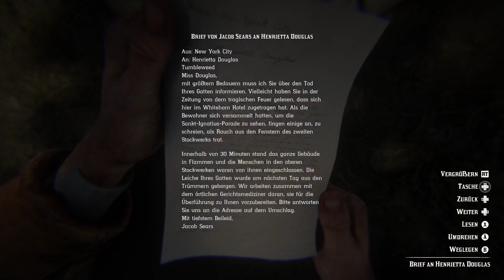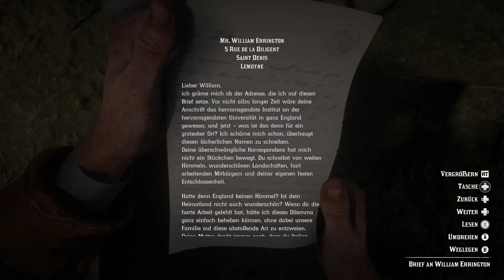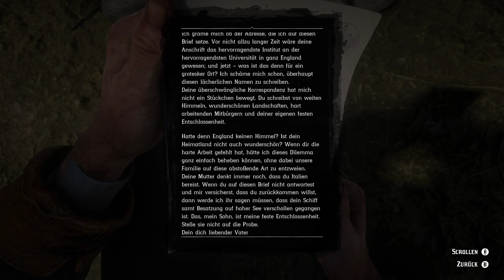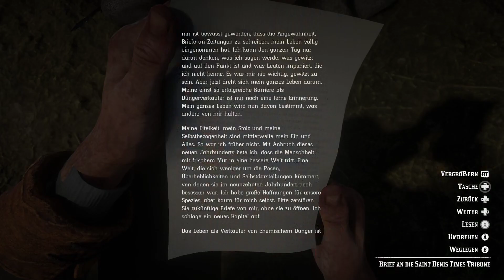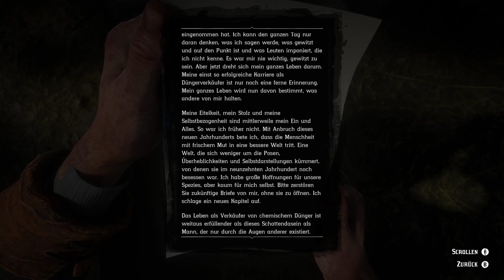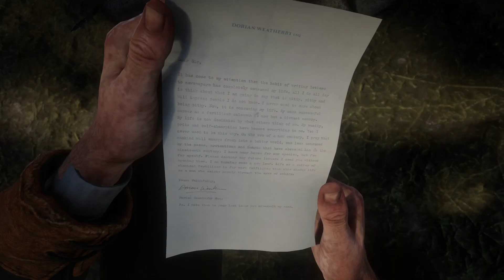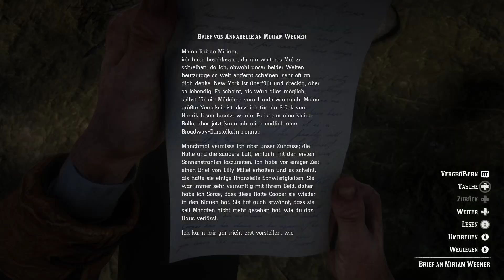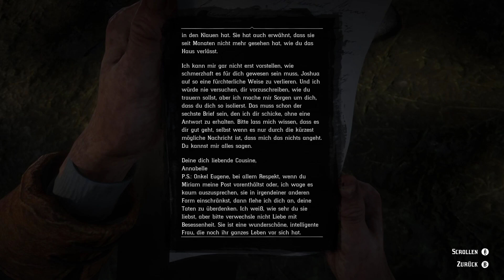Let's Play Red Dead Redemption 2 #30: Postgeheimnisse [Frei] (Slow-, Long- & Roleplay)